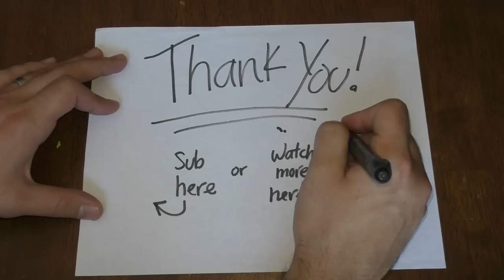Surgical Anticipation and Instrument Passing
-Stephanie Lake
     - Haden Frame
     - Scott Mikus (North Meadow Medical)

The following are links to products that I use.

What I wear in the OR:
Dansko Shoes
Encon Saftey Glasses
Compression Stockings

What I record with:
Panasonic v770
Takstar Mic
Flexible tripod
Selfie Stick
Camera Quick releases
Camera Dolly